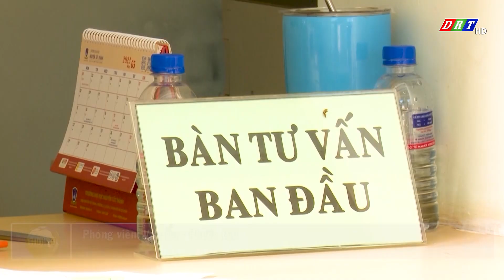Tạo nhiều cơ hội cho người lao động đi làm việc ở nước ngoài